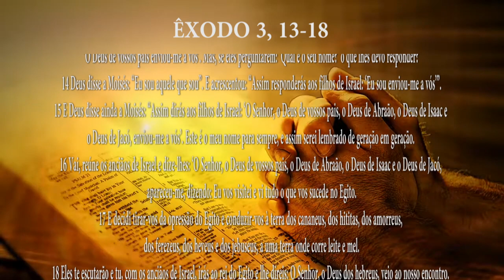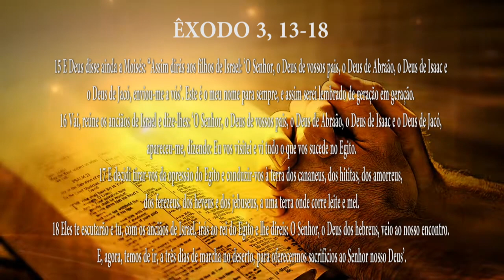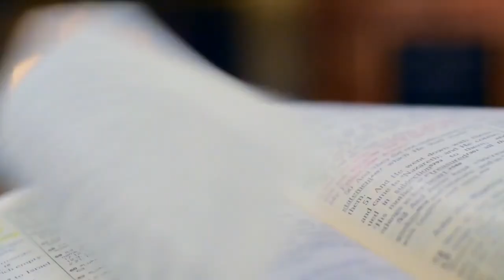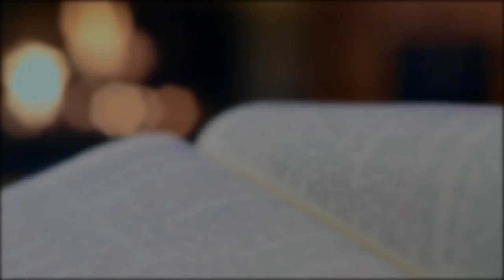PG PALAVRA DE DEUS MEDITADA (20/07/2023)